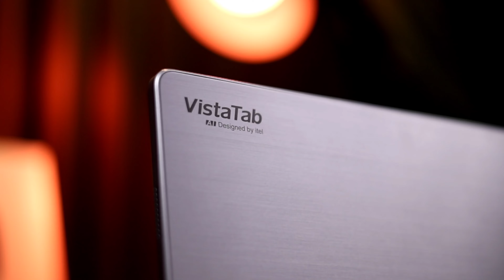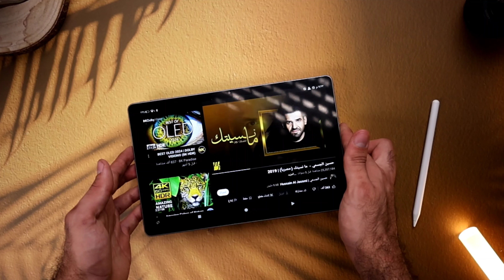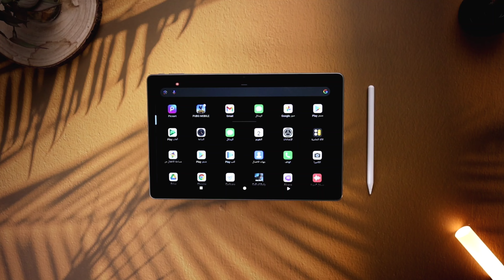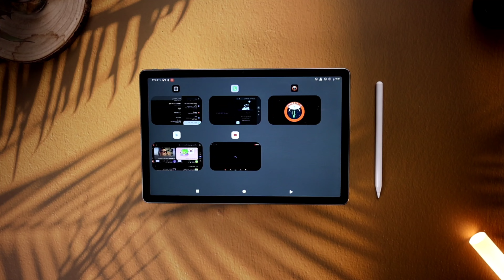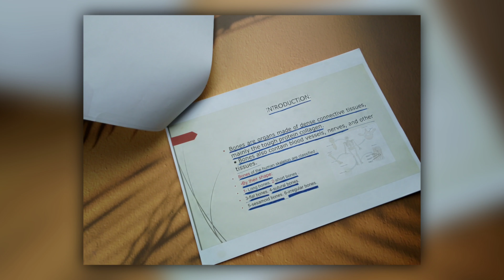مراجعة ارخص تابلت بالعراق❗Itel Vistatab 30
شكرا للمشاهدة 🤍